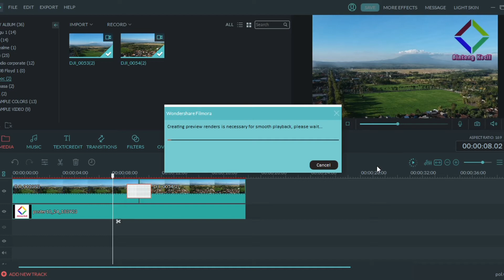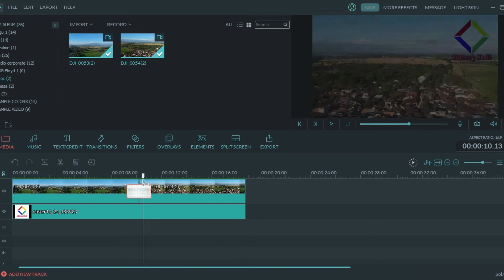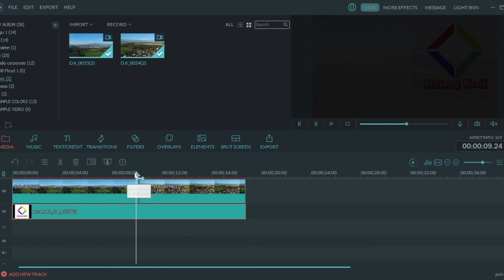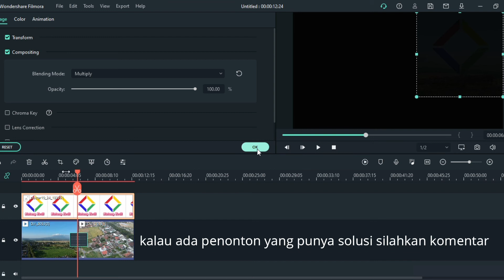Transisi Fade Tak Sesuai Keinginan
Menemukan keanehan pada filmora x
berbeda dengan filmora 8

jadi di dalam video ini saya menyampaikan apa adanya

bagi teman2 yang kebetulan tau solusinya bisa komen di bawah

terima kasih

semangat uplod

Artist: tubebackr
Track: Tropics